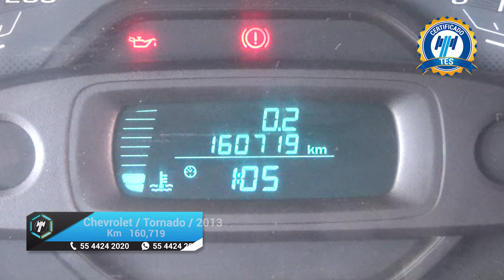Chevrolet / Tornado / 2013 - 18080